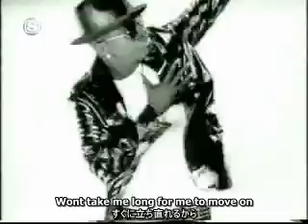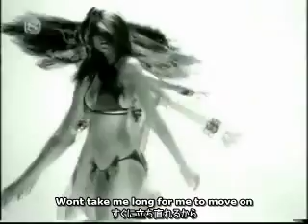NE-YO - GO ON GIRL 【ＰＶ】 日本語字幕